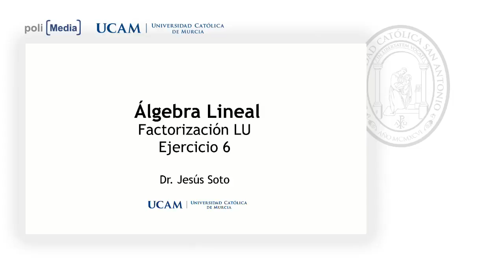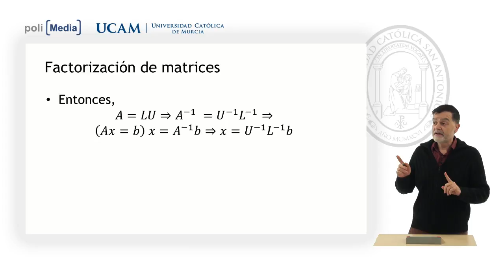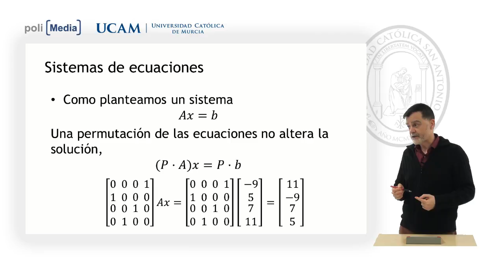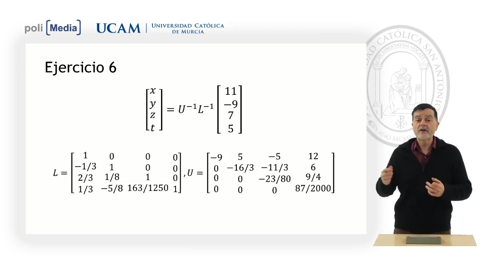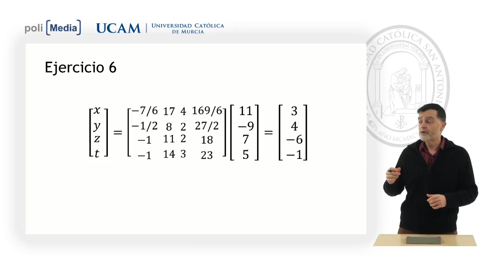Álgebra Lineal - Factorización LU Ej. 6 - Jesús Antonio Soto Espinosa